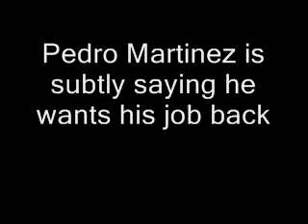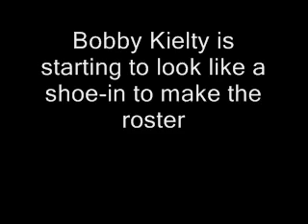2009 Mets Vlog: Dauner Sanchez released, Pedro Martinez wants in (maybe)